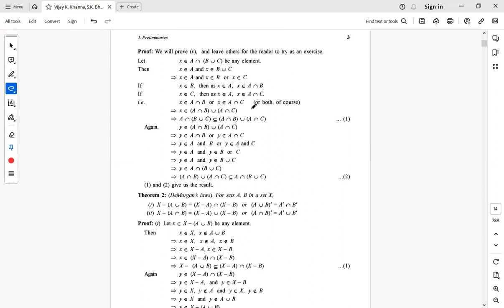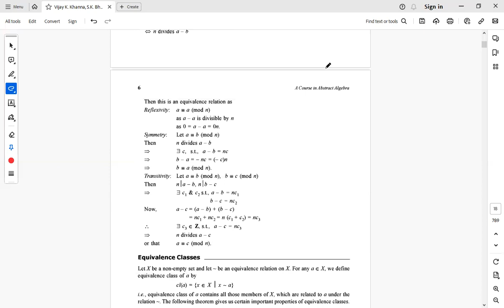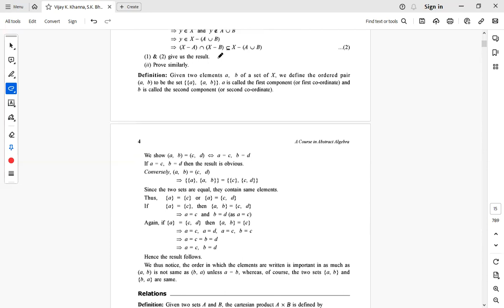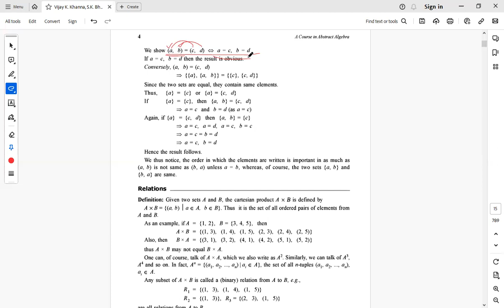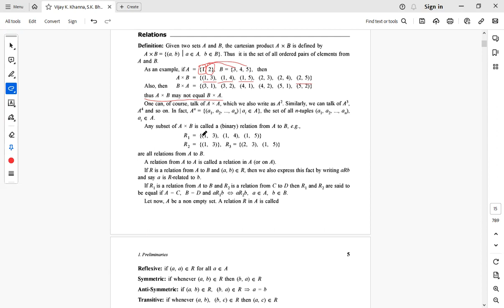Abstract Algebra(lec#2)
PPSC MATH PAST PAPERS Math| Lecturer | Subject Specialist | Assistant Professor |PPSC KPPSC BPSC FPSC SPSC AJKPSC Preparation Online